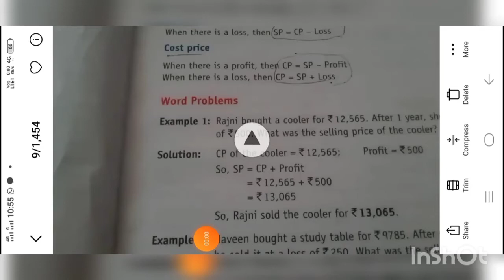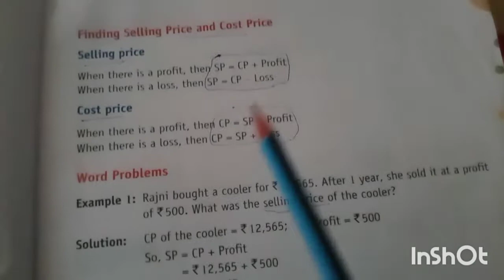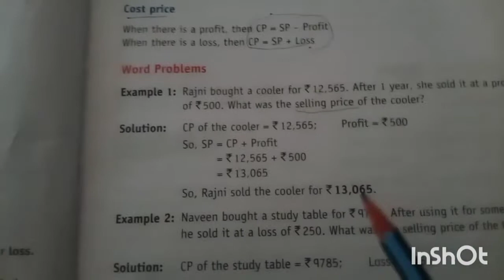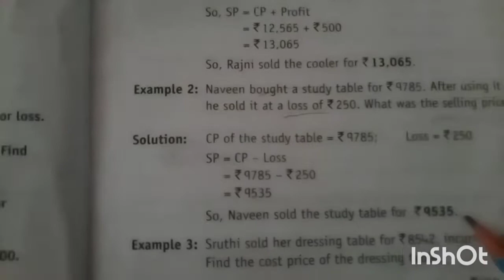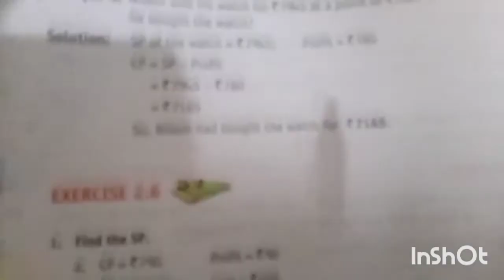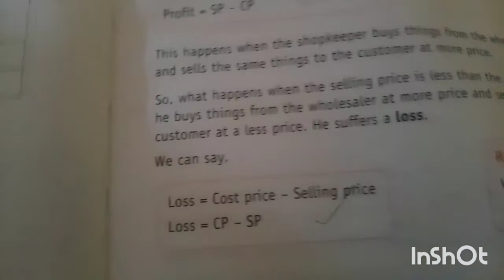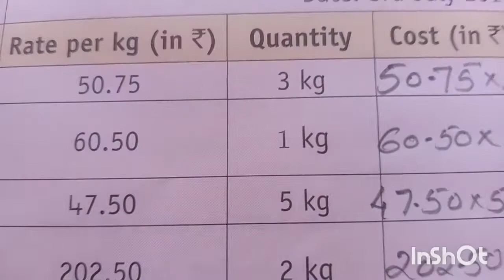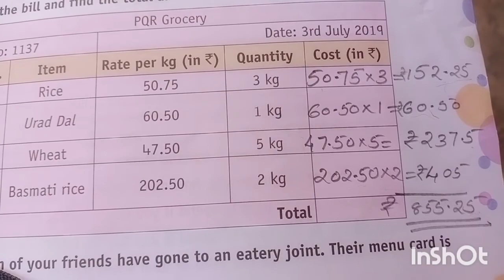4 Maths 9222